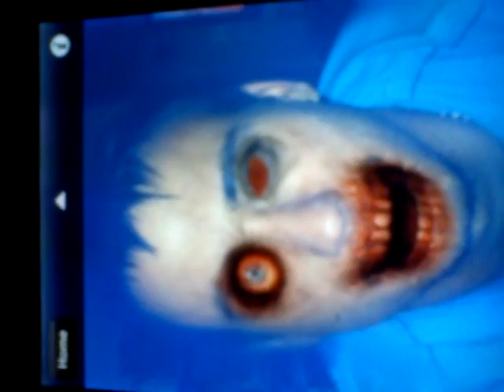zombie iphone 1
SCARY FACE IPHONE APP